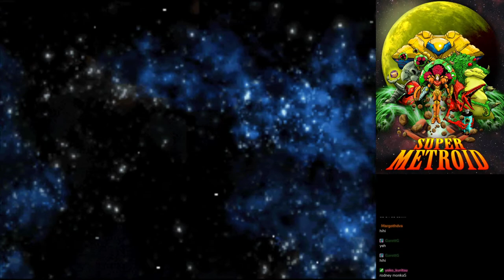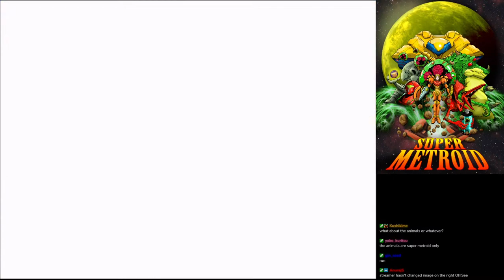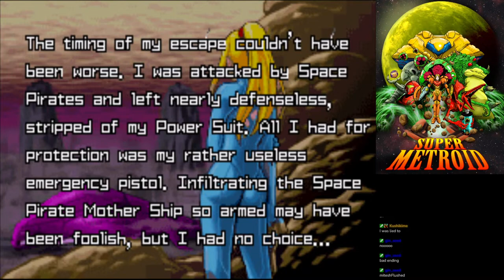First time Metroid Zero Mission #2 !2hubgs !r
restream test